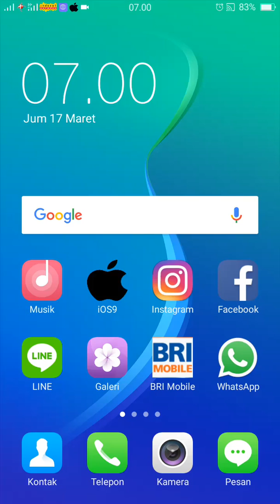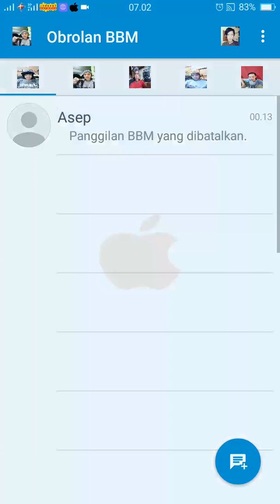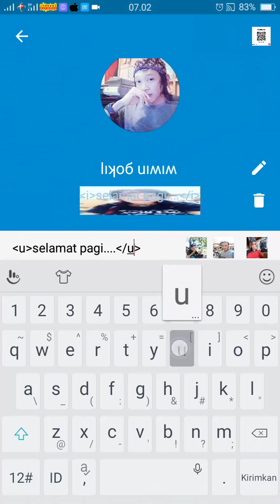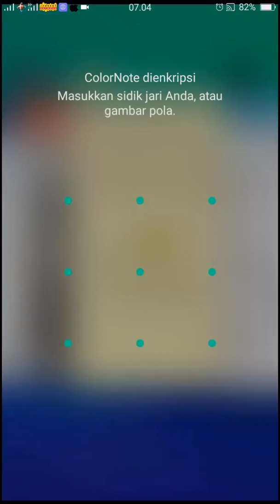Cara membuat status bbm menarik, text tebal, miring, garis bawah, unik gokil